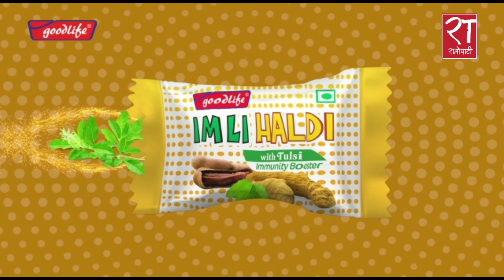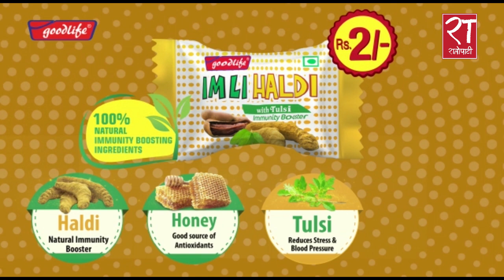प्रधानमन्त्रले फोन गरेन भनेर नरिसाउनुस म काममा लागेर फोन गर्न सकिन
विश्वासको मत माग्दै प्रधानमन्त्री ओलीले भने : प्रधानमन्त्रले फोन गरेन भनेर नरिसाउनुस म काममा लागेर फोन गर्न सकिन kpsharmaoli # pratinidhisava